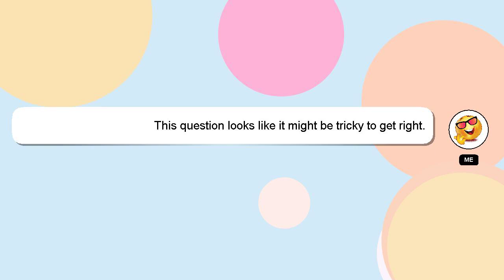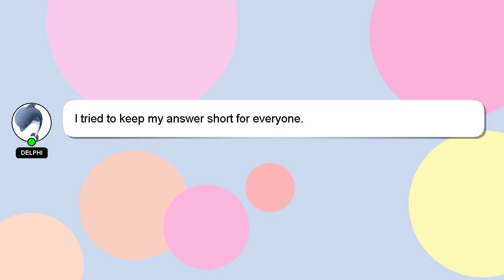R : Visualizing R code with a flow chart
R Visualizing : with code flow R chart a